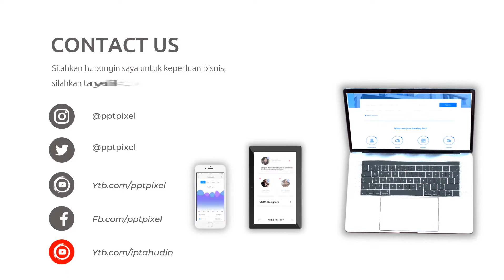Video Promosi Animasi Business Problem, Masalah Bisnis, Solusi, Jasa, Konsultasi, Menarik, Simple, S